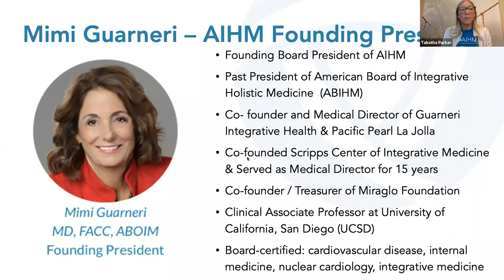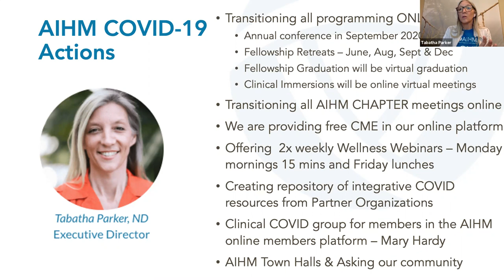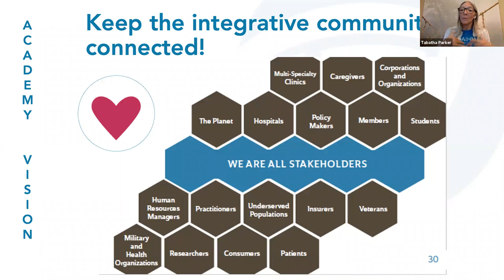AIHM Wellness Webinar | Mimi Guarneri, MD, ABOIM | COVID-19 Strategies for Integrative Clinics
Dr. Mimi Guarneri, board-certified in Cardiovascular Disease, Internal Medicine, Nuclear Cardiology, and Integrative Medicine, she is the founding president of AIHM. As the medical director of Pacific Pearl La Jolla, Dr. Guarneri will be sharing how her integrative center is dealing with the COVID-19 pandemic. This open Q&A discussion will give attendees the opportunity to connect with Dr. Guarneri and other clinicians to provide tools to help us during these challenging times.